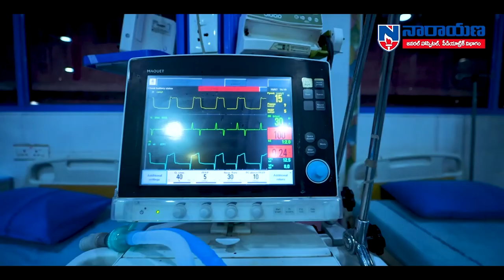ఓజిలి, నాయుడుపేట‌ల‌లో పెన్ష‌న్ల పండుగ‌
- సీఎం చంద్ర‌బాబు చిత్ర‌ప‌టానికి పాలాభిషేకం చేసిన పెన్ష‌న్‌దారులు, టీడీపీ నాయ‌కులు